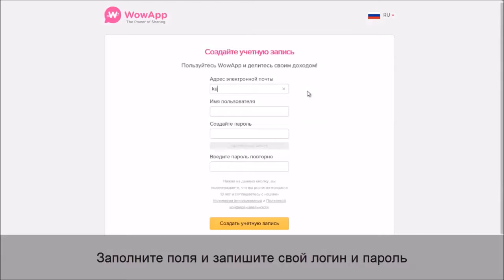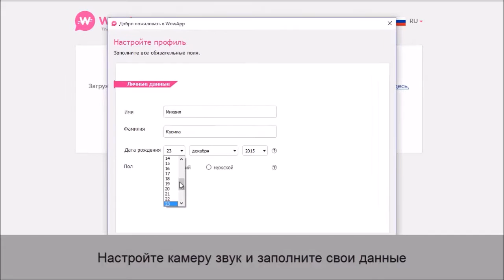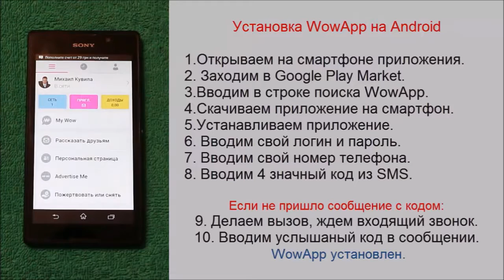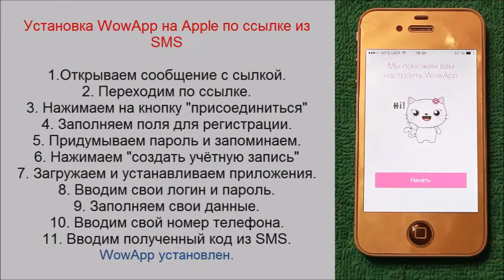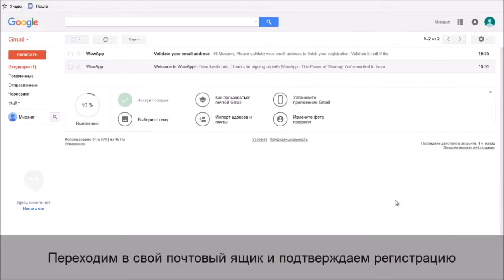WowApp. Регистрация, Установка на компьютер и смартфон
Если установите WowApp на свой компьютер и смартфон по этой ссылке , Ваш телефон начнет приносить Вам прибыль. При этом ничего делать от Вас не требуется, кроме, как предложить всем своим контактам.

С помощью приложения Wow App можно общаться, как по скайпу.  Wow App работает даже при низкой скорости интернет и еще дает возможность Вам зарабатывать.

Установить WowApp на свой компьютер и смартфон можно по этой ссылке